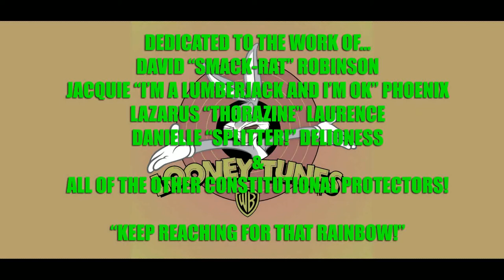Magna Carta (Tony Hancock)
For all those idiots who think they don't have to pay their bills because Magna Carta.